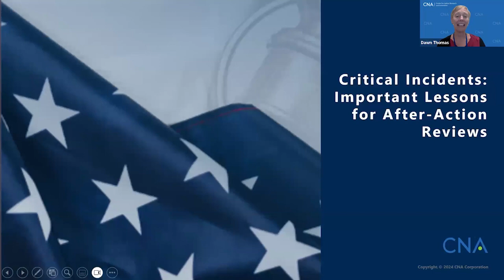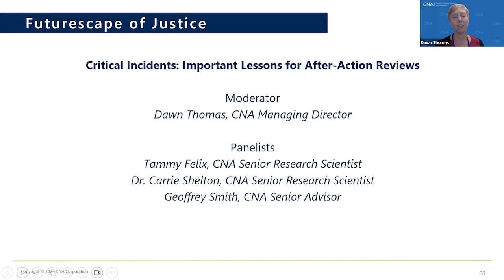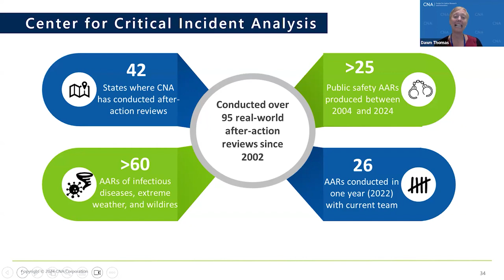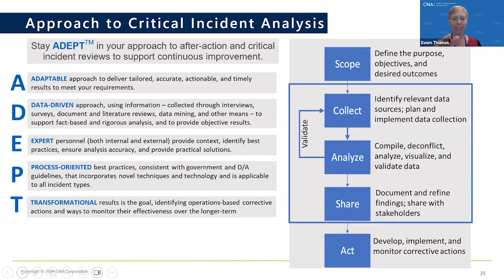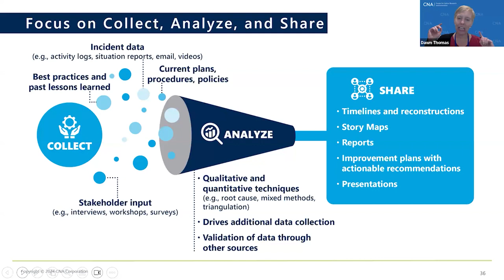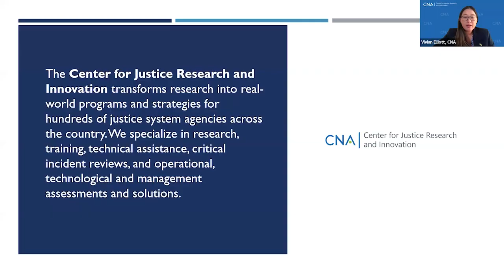JRI Symposium - Critical Incidents: Important Lessons for After-Action Reviews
On September 5th, the CNA Center for Justice Research and Innovation’s (JRI) Project on American Justice (PAJ) hosted its second annual JRI Virtual Symposium Futurescape of Justice: Improving Public Safety. The symposium brought together criminal justice researchers and practitioners to discuss emerging and critical topics in the justice system. Mary Lou Leary, CNA Board of Trustees and former Deputy Director for the Office of National Drug Control Policy joined the symposium as the keynote speaker. Sessions included presentations and roundtable discussions on research, training and technical assistance, and reform work that JRI is engaged in. These sessions covered the following topics: critical incident response, law enforcement member well-being, emerging technologies like Artificial Intelligence (AI), violence reductions initiatives, and how these topics will impact the future of the public safety.